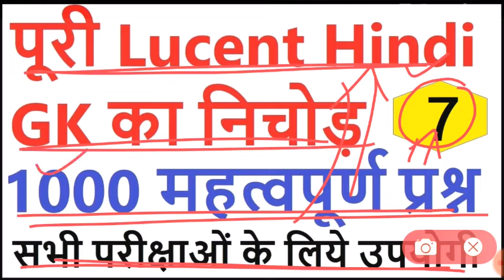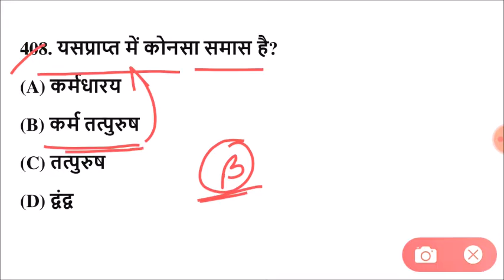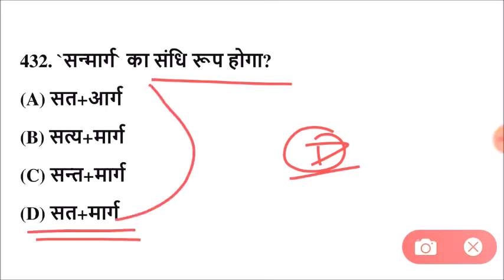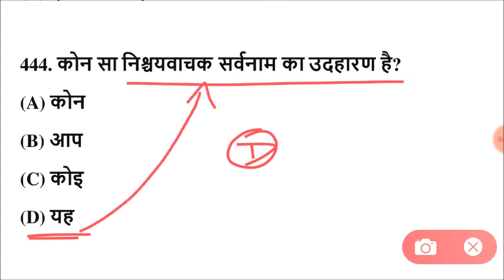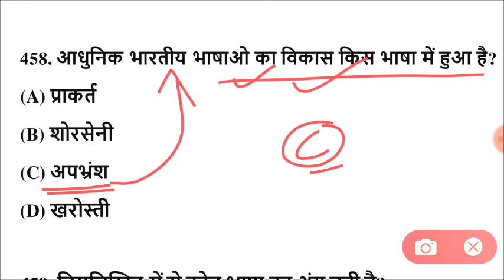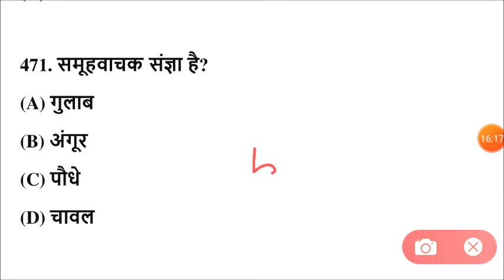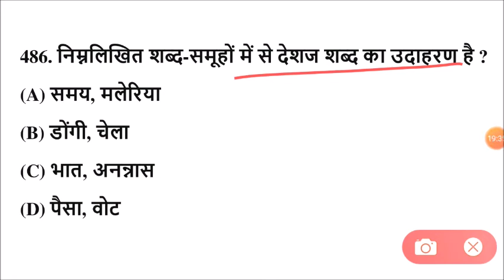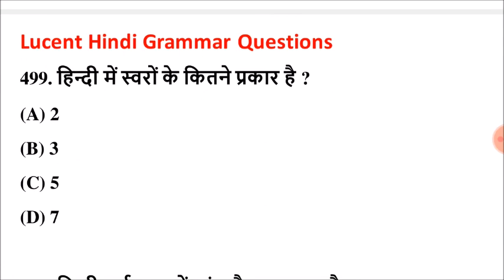lucent hindi grammar | hindi grammar for competitive exam | hindi grammar important question answers